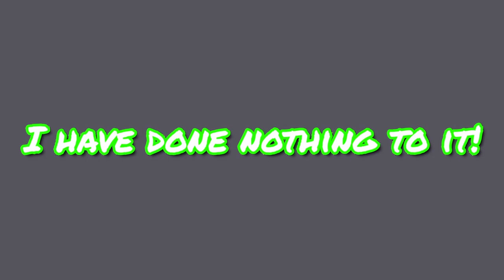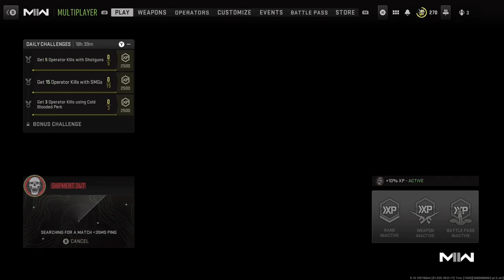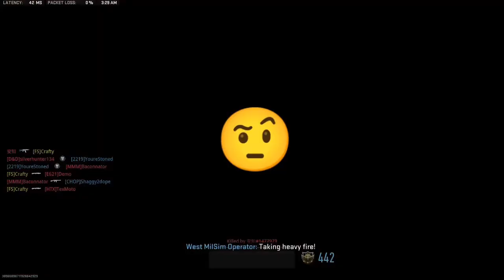I let my friend edit this video!